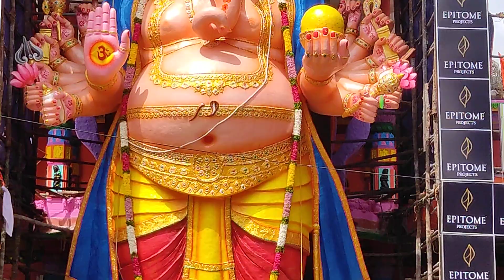Live Khairatabad Ganesh 2024